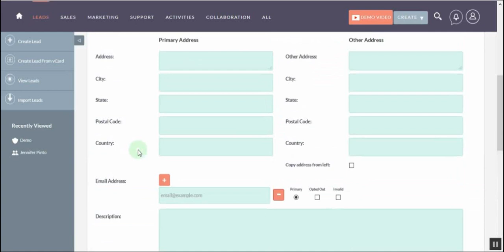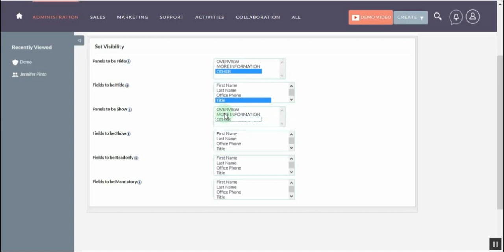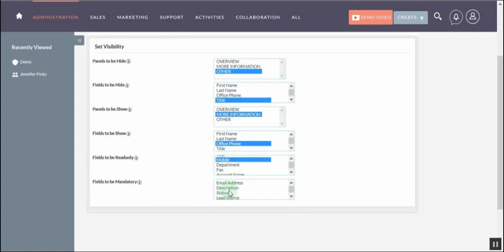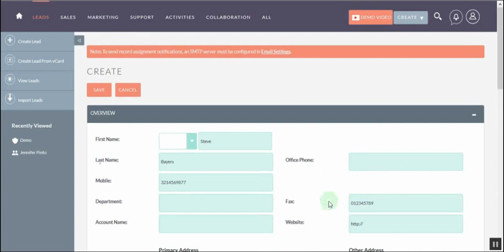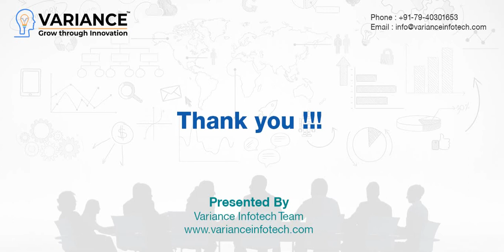SuiteCRM Extension - Dynamic Panels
SuiteCRM new extensions from VIPL SuiteCRM for Dynamic Plugin of New Functionality.